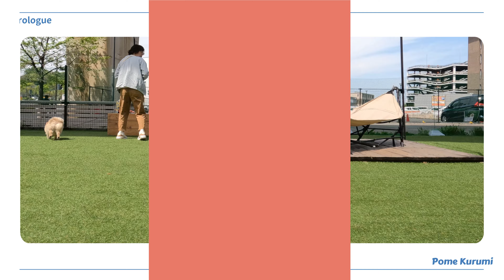高架下の癒し！YU-TEN YOKUCHI（融点沃地）ドッグラン！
YU-TEN YOKUCHIは、横浜市営地下鉄グリーンライン⾼架下にあります。

■BGM (引用元: DOVA-SYNDROME)
  Crystallize written by SHUNTAさん
  COLLECTION written by SHUNTAさん
  Cefiro written by SHUNTAさん